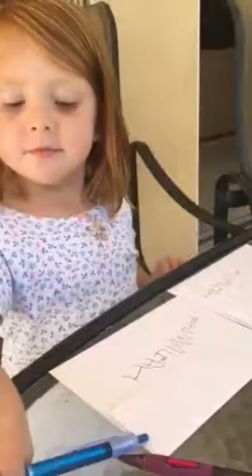Leah writing letters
Heloing mom work may 16'